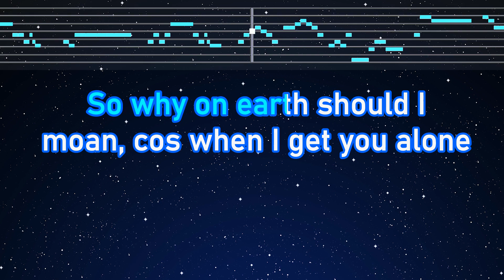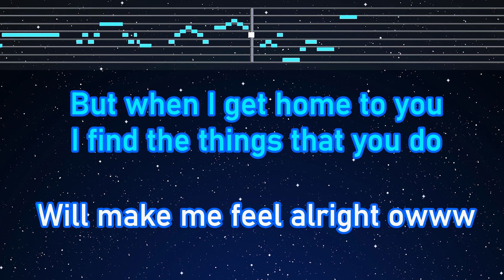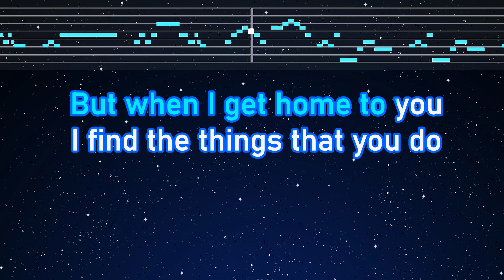Practice Karaoke♬ A Hard Day's Night - The Beatles 【With Guide Melody】 Instrumental, Lyric, BGM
Photo: Taken by EdKara